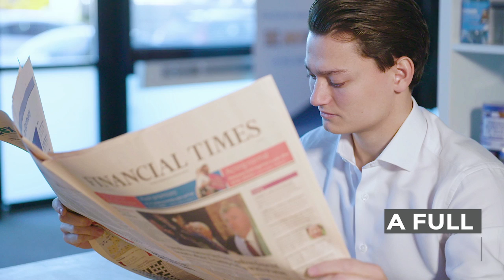JustPremium: the #1 Global High Impact Ad Exchange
JustPremium’s high impact ad formats reach millions of customers every day.

JustPremium offers a comprehensive Managed Service, from creating to delivering engaging brand experiences. Brands and agencies can access premium inventory, available on desktop and mobile, through programmatic buy. As the number one global ad exchange, our Rich Media and Video advertising solutions encompass a range of high impact ad units, all built to surround existing media content with endless creative possibilities.

Our team of over 70 digital experts in nine global locations are waiting to help.